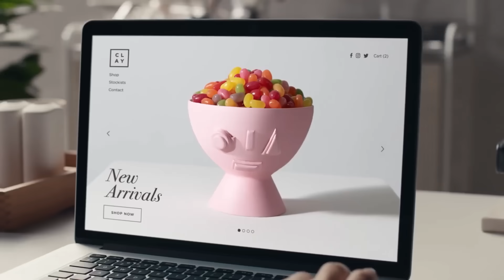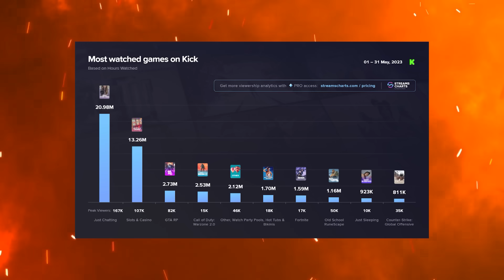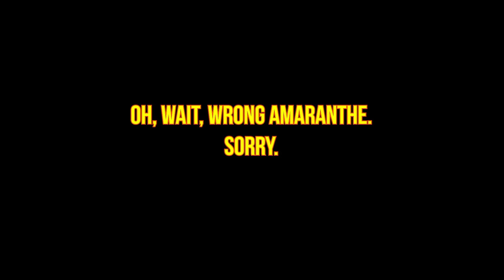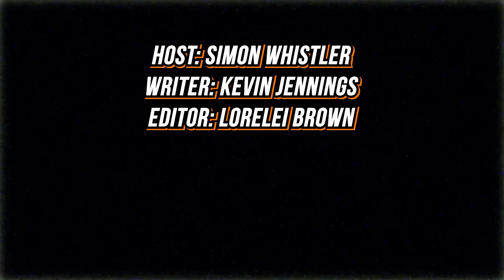Kick (The "Twitch Killer") is REALLY Shady... (Allegedly)